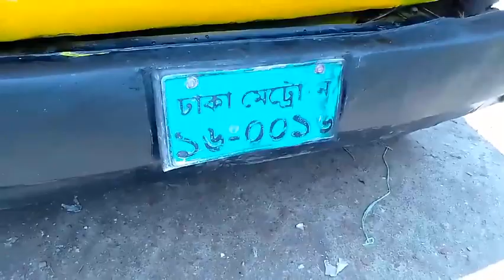TATA 407 রানিং গাড়ি রানিং কাগজ ফেল মাত্র 3.60000 হাজার 2012সালের কলঃ01704850321(যশোর)